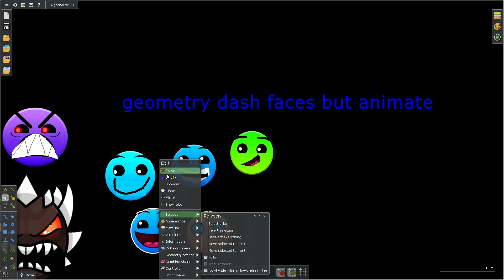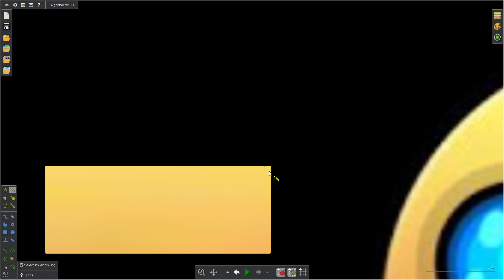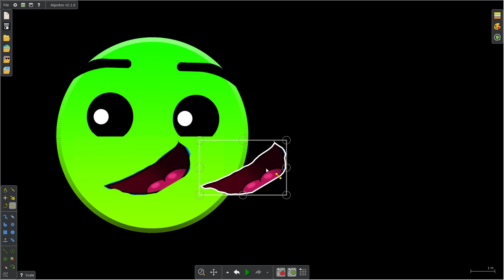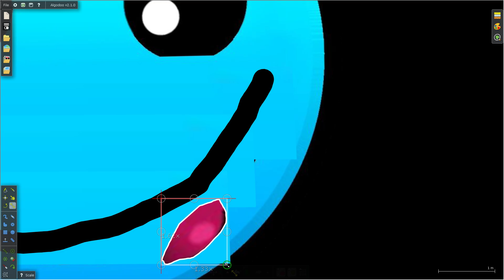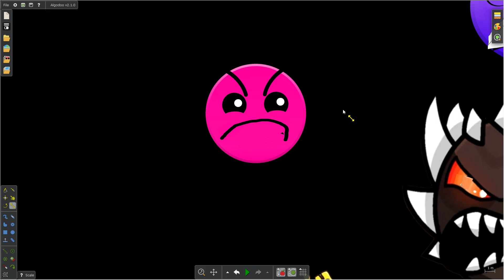my secret way part 2